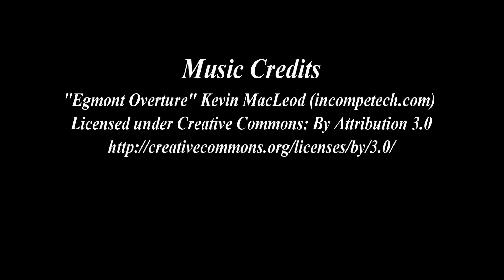Mountain Lake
Listen to Beethoven's Egmont Overture while watching as I create a Bob Ross Style Oil painting on 18x24 canvas.